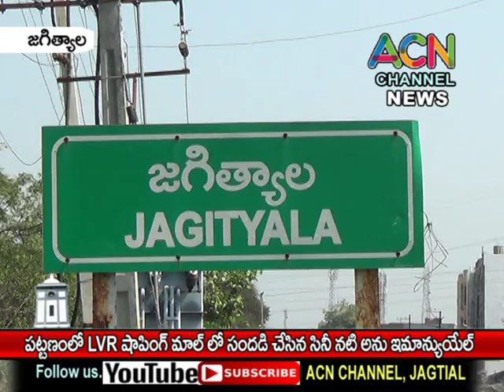జగిత్యాల పట్టణంలో నూతన LVR షాపింగ్ మాల్ లో సందడి చేసిన సినీ నటి అను ఇమాన్యుయెల్